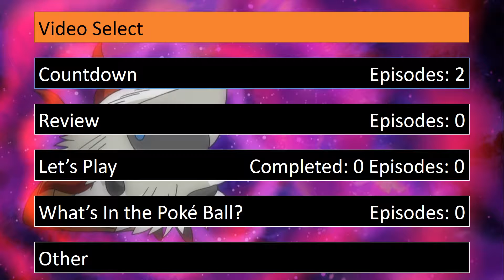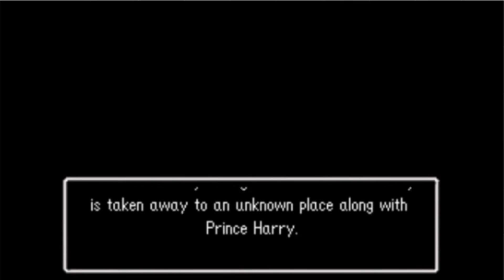Dragon Quest 5 Dub - Checkmate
A decisive game is played in this dub of one of the most tragic moments in gaming.

On a side note, if you've been wondering where I've been for the last two months... I've just been lazy regarding YouTube.
I had wanted to do Top Ten Games I Played in 2016, but now, it's really too late for a topic like that, so I'm unfortunately not going to do that video. However, I do have another countdown in mind which I will try to get out as soon as possible, so look forward to it.